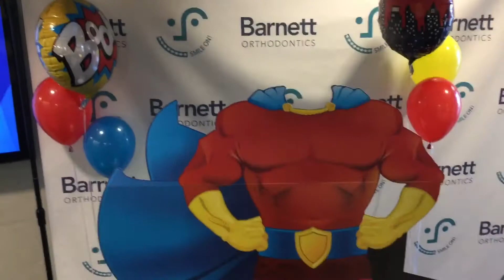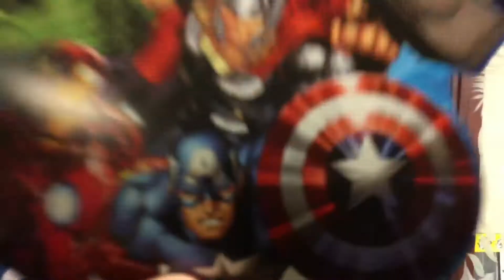Celebrate your inner superhero!!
Congratulations, everyone!! ENJOY & SMILE ON